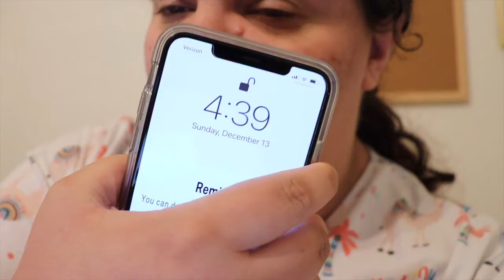I FEEL SICK VLOGMAS DAY 14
snapchat olivialovesyt
Pinterest olivialovesbeauty